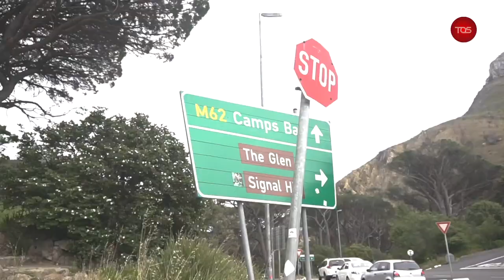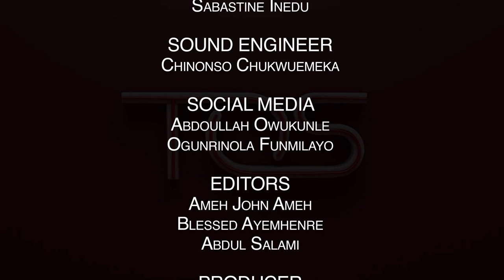The Osasu Show: Darling Daughters in Conversation with Osasu Igbinedion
On this episode of TheOsasuShow, the founder of Darling Daughters Anita Salma Alegeh had a conversation with our very host Osasu Igbinedion.

TOS TV prides itself as a digital first pan-African television network.